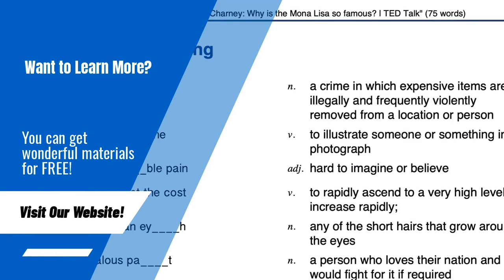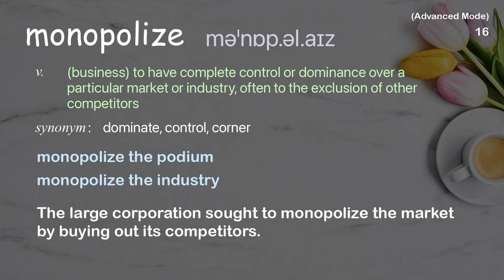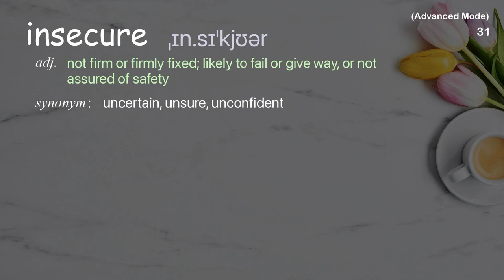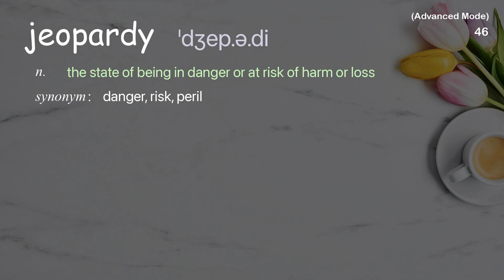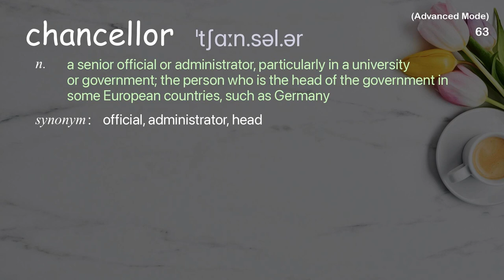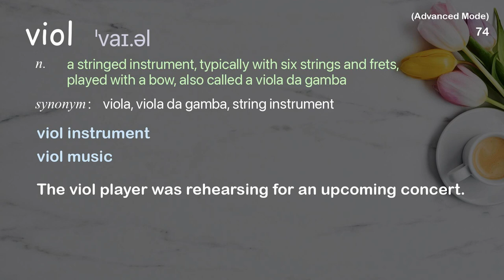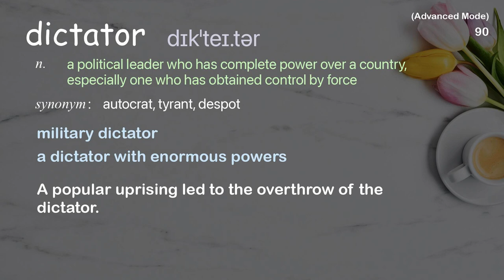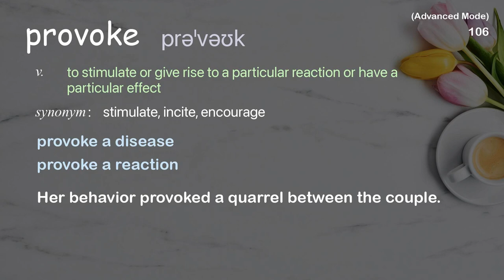106 Advanced Academic Words Ref from "The war in Ukraine could change everything | TED"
■PLEASE NOTE

■Reference Source
Yuval Noah Harari: The war in Ukraine could change everything | TED Talk